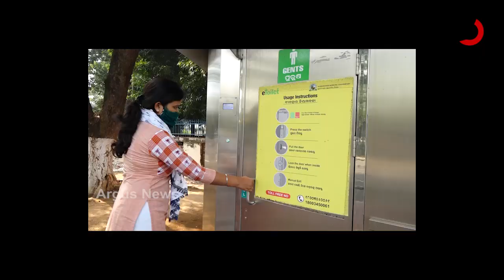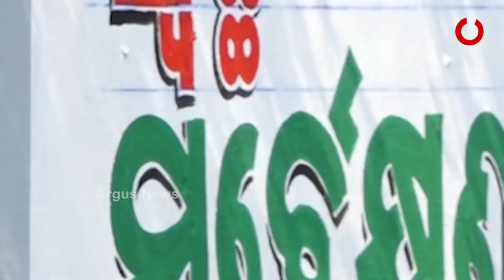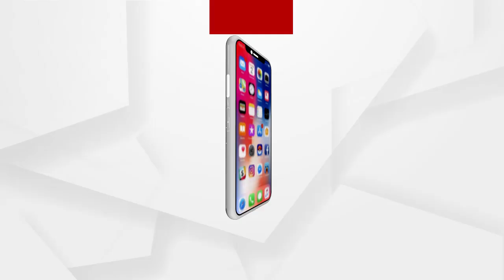ସ୍ମାର୍ଟ ସିଟି ର ନଗ୍ନ ଚିତ୍ର , ହାତଯୋଡି ବସିଛି ବିଏମସି..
କେବେ ସୁଧୁରିବ ଭୁବନେଶ୍ୱର ର ପରିମଳ ବ୍ୟବସ୍ଥା। କେବେ ସଚେତନ ଭୁବନେଶ୍ୱର ମହାନଗର ନିଗମ। ସ୍ମାର୍ଟ ସିଟି ବୋଲାଉଥିବା ରାଜଧାନୀ ଭୁବନେଶ୍ବର ପରିମଳ ବ୍ୟବସ୍ଥା ପାଇଁ ଅନେକ ପଦକ୍ଷେପ ନେଉଛି ବିଏମସି